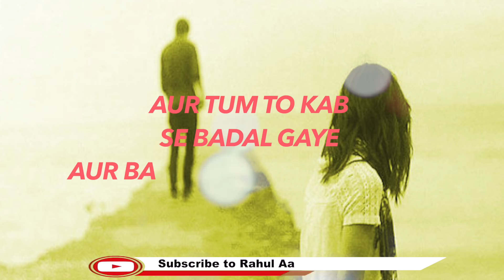Whatsapp status for love(16)